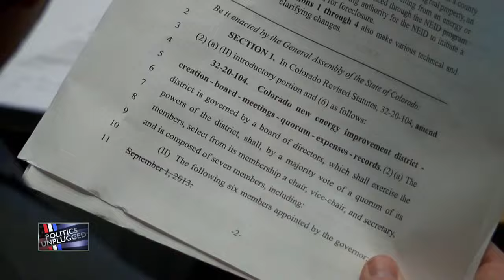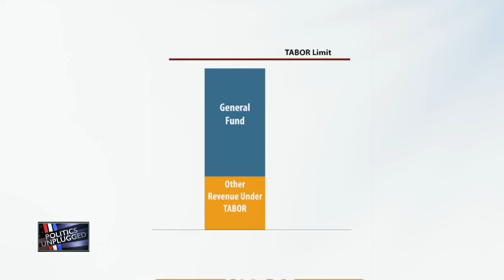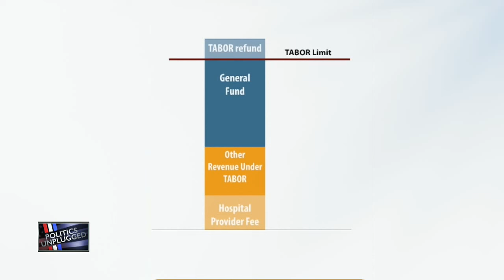Debating the Colorado Budget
State Rep. Millie Hamner & State Sen. Kevin Grantham discuss the negotiations that go in to balancing the state budget.